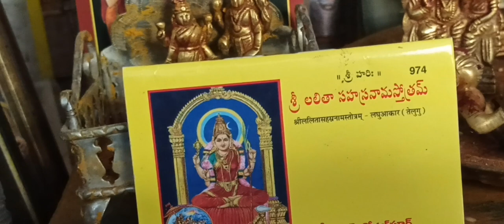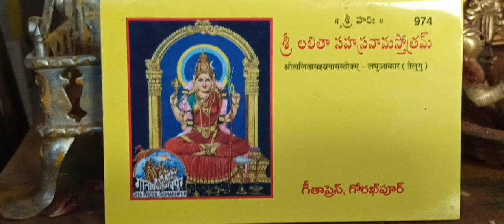శ్రీ లలితా సహస్రం నామము, ధ్యానం